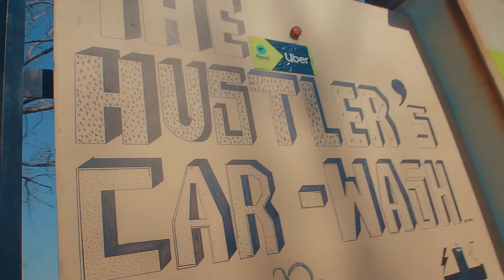Icon LaMaf - Mme Motswadi ft. King Salama, Dj Weber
A very powerful and Inspirational song dedicated to all the hard workers (Hustlers) out there looking out for their families, it's about a boy whose dream is to go to the city to work hard with an aim to reward his Mom with a very beautiful car (Buggatti or Maseratti).